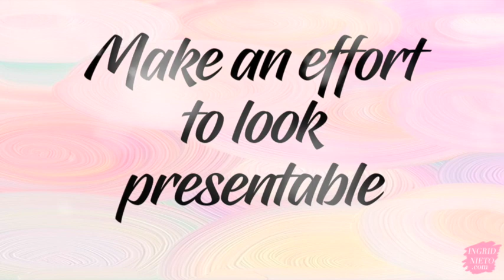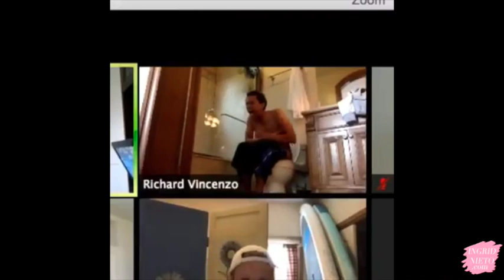Online Meeting Etiquette and Efficiency Tips | INGRID NIETO Vlogs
With meet-ups being mostly online these days, whether you’re on Zoom, Google Meet, Hangouts, Messenger or whatever platform, we must remember the importance of respect and courtesy. In this video I share tips on how to make online meetings more efficient and how to conduct yourself appropriately.

Hi there! I'm Ingrid Nieto-Pagulayan - Image Consultant, Presenter, Media Producer and Communications Professional. Thanks for stopping by. You can find out more about my media, speaking and image consulting career by visiting my

Zoom Meeting etiquette
Google Hangouts
Google Meet
Facebook Messenger
Skype